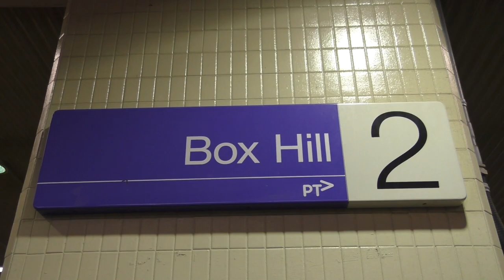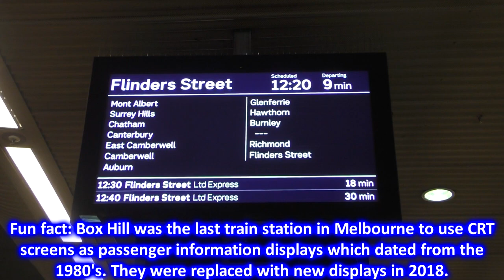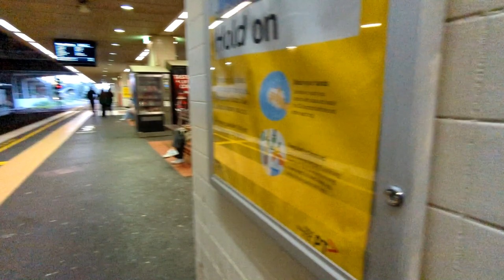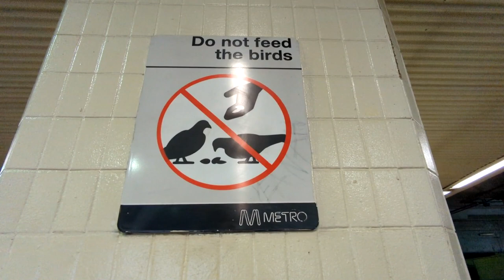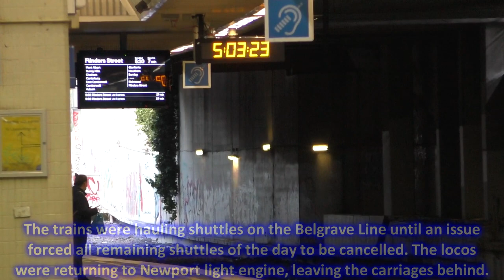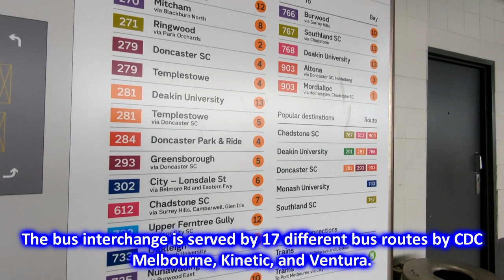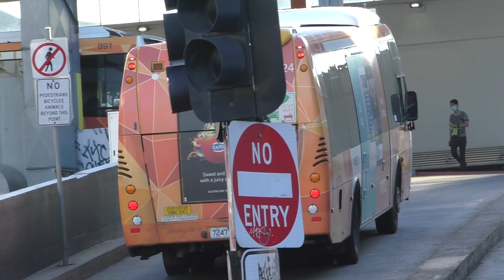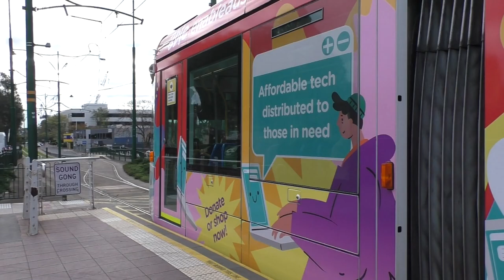Trains, Trams & Buses at Box Hill - Melbourne Transport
In this video we visit Box Hill, a major activity centre situated around 14km east of the Melbourne CBD. Box Hill is home to one of the busiest suburban transport interchanges in Melbourne built in the Box Hill Central Shopping Centre, which is served by train, tram, and bus services.

We start the video at the train station which is served by services on the Belgrave and Lilydale Lines, which is a rather unique station in Melbourne. Box Hill station opened on the 1st December 1882 when the line from Camberwell to Lilydale opened. Between 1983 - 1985 Box Hill station was rebuilt below ground as part of the construction of the Box Hill Central Shopping Centre. As a result it's the only underground station in suburban Melbourne. In terms of patronage it's the 10th busiest train station in Melbourne, and the busiest non-interchange station outside of the Melbourne CBD. It also has a number of other interesting quirks and features; it has a disused platform, has a McDonalds within the station, and was the last station in Melbourne to use CRT screens for passenger information displays. At the station we see Metro Trains Melbourne X'trapolis 100 EMU's arrive and depart, but we also see a couple of steam trains.

Next we head up to the bus interchange which was built on top of the shopping centre. The fully-sheltered interchange is served by 17 different bus routes operated by CDC Melbourne, Kinetic, and Ventura. It's the second busiest bus interchange in Melbourne (only Monash University is busier) and is a great place to do some bus spotting, especially during the peaks with a large frequent variety of buses seen. In the video we film some buses during the afternoon peak. Buses seen include some of Kinetic's and Ventura's oldest buses such as the Mercedes Benz O405NH and Scania L94UB (with NCBC 'Downtown Citybus' bodies) respectively. We also see the usual variety including Scania L94UB's, Scania K230UB's, Scania K280UB's, Scania K310UB's, Volvo B7RLE's, MAN 16.240's, and more.

To end the video we visit the tram stop on Whitehorse Road just outside the shopping centre. Box Hill is the eastern terminus of tram route 109 which operates between Box Hill and Port Melbourne via the Melbourne CBD. The tram line to Box Hill is one of the more recent tram extensions in Melbourne, having been extended from its previous terminus at Union Road in Mont Albert on the 2nd May 2003. We see a couple of C1 Class trams (Alstom Citadis 202) which are the mainstay on the route 109, but we're also lucky to see a couple of older A Class trams on the route.

Timestamps:
Intro: 0:00
Train station: 0:52
Walking to the bus interchange: 12:52
Bus interchange: 14:49
Walking to the tram stop: 37:30
Tram stop: 39:52

Date:
 Clips were filmed on various dates between November 2021 - May 2022.